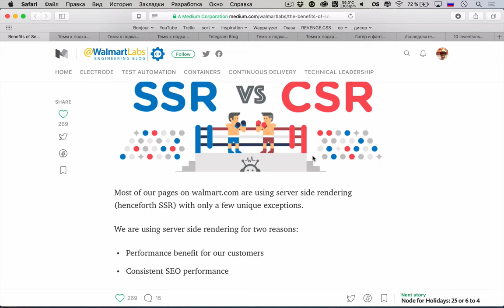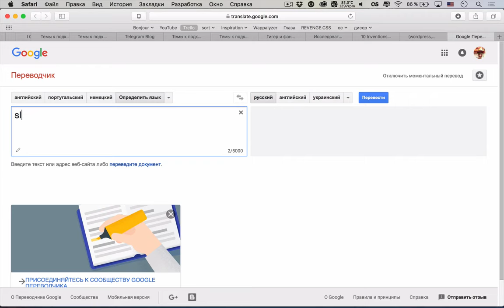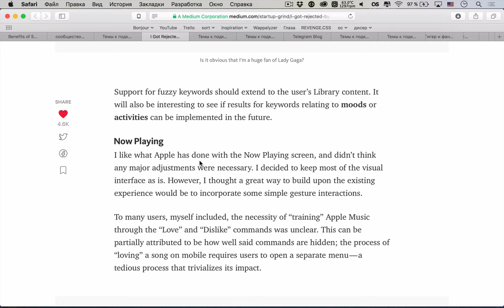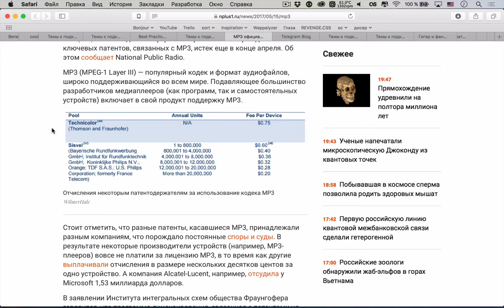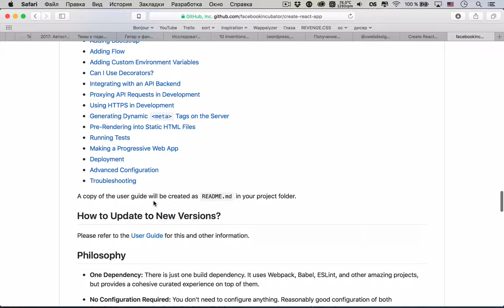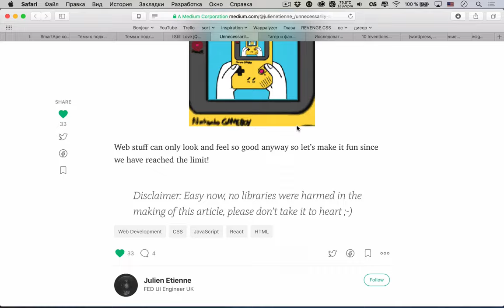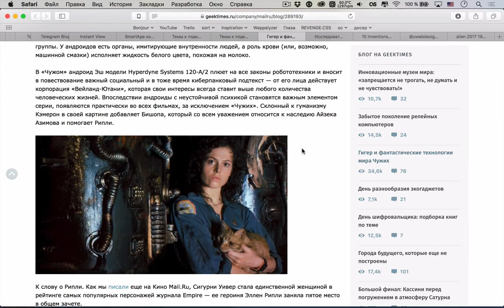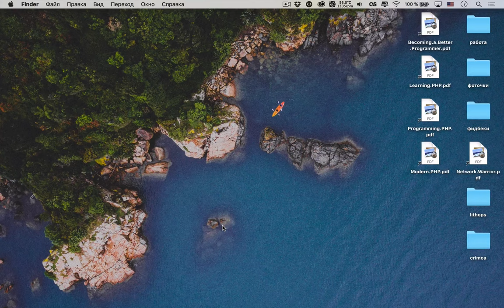ЧТО КРУЧЕ: СЕРВЕР ИЛИ КЛИЕНТ? — Суровый веб #127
Привет, космонавты! Сегодня мы начинаем наш подкаст с зубодробительной темы о плюсах и минусах серверного и клиентского рендерингов HTML, еще пролетим автостопом по галактике JavaScript и поговорим о любви к jQuery. Про дизайн на этой неделе тоже будет: UI и UX горизонтальных списков на мобильных устройствах, а также умный редизайн Apple Music. Устраивайтесь поудобнее и погнали!

Ссылки на темы:
Первая тема
• 00:00 Плюсы серверного рендеринга над клиентским
Организационный момент
• 24:12 Организационный момент
Дизайн
• 27:10 Чуваку отказали в стажировке в Apple и он сделал редизайн Apple Music
• 52:53 Дизайн горизонтальных списков на мобилах
Светские новости
• 01:12:12 MP3 официально стал свободным
• 01:21:50 Последние новости от Telegram
Разработка
• 01:30:05 2017: Автостопом по галактике JavaScript
• 01:48:20 Я все еще люблю jQuery и вам тоже стоит
• 01:56:30 Усложняя фронт енд, начинаешь казаться умнее
Научпоп
• 02:02:45 Гигер и фантастические технологии мира Чужих
• 02:29:05 Исследователи ЦЕРН извинились за уничтожение 5 параллельных вселенных в недавнем эксперименте
• 02:31:17 10 изобретений Николы Тесла, которые изменили мир